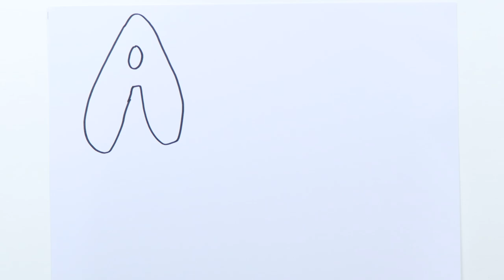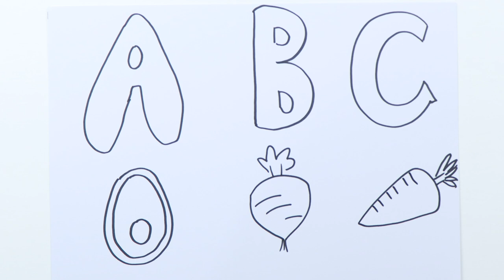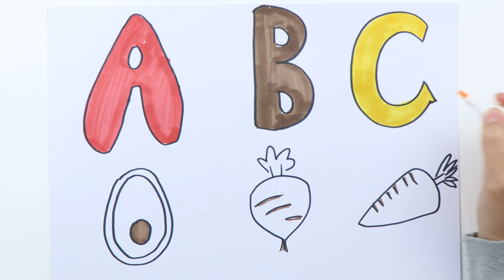ABC Fruits Drawing, Painting and Coloring for Kids & Toddlers | Draw, Paint and Learn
I love drawing and painting fruits so much. Let's draw, paint and learn ABC letters with fruits together. Try to draw with me...

Art ♡